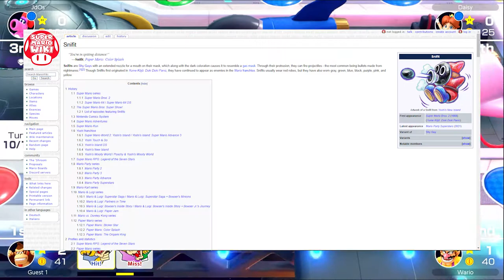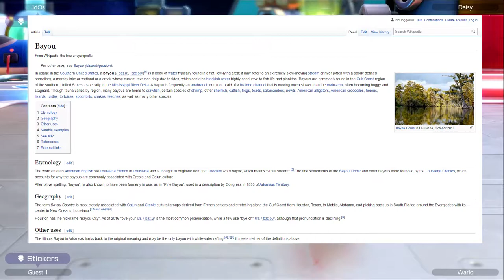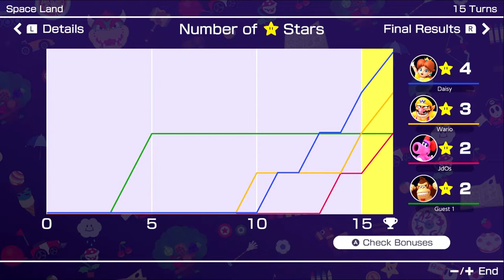DAISY PARTY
MARIO PARTY 1, 2, 3, 4, 5, 6, 7, 8, 9, & 10 IN ONE GAME!? It's not like we've had a game like this before. Totally new. Even though the game isn't brand new, THIS VIDEO IS! QUALITY CONTENT IS HERE! THIS IS THE LONGEST NON COMPILATION VIDEO IN JDOS HISTORY SO ENJOY!

Description of Mario Party™ Superstars from the Official Nintendo Website.

► Calling all superstars! The Mario Party™ series is back with 5 classic boards from the Nintendo 64 Mario Party games. Race to get the most stars (and sabotage your opponents) on boards like the stellar Space Land or the spooky Horror Land! Party at your own pace by suspending a game and picking up right where you left off! The tides can turn quickly in Mario Party, so stay vigilant, partygoers. All modes can be played online*, too!

Bring the party anytime, anywhere with same-system**, local wireless**, or online* play. Use stickers to praise or pester fellow players as you race across the board collecting stars. All modes support online multiplayer, so you can hop in with friends for a few minigames or a marathon 30-turn match. Victory is just as sweet (and stealing stars is just as satisfying) from anywhere across the globe.